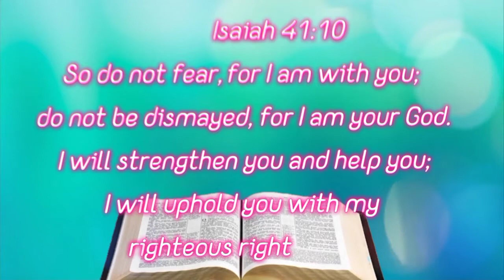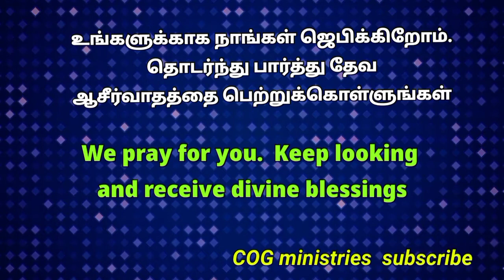Daily bible words English & Tamil 12-06-2021 இன்றைய வசனம் TODAY BIBLE VERSE பைபிள்வசனம்|churchofGod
இன்றையவேதவசனம்பைபிள்வசனம் bibieverceThis Church was build in 1950.We are conducting every Sunday mass : timing 9.00 am - 11.00 am and evening : 4.00 pm-8.00 pm and Monday-Saturday morning prophetic payer words at 4.00 am - 6.00 am .Prayer services at Monday-Saturday at 4.00 pm - 6.00 pm. We are doing children ministries, weekly Sunday classes for children, monthly once Youth meeting, We are providing Foods in every Sunday after the prayer services. people are coming to our church to prayer for their needs. Business man are also coming to our for their improvements in their Business and they are get gaining. We are conducting home meeting. We are conducting village Gospel ministries. Every thursday we are conducting Bible study. Every Friday we are conducting Fasting Prayer. Every Saturday we are conducting Preparation for Sunday meeting at 6.30 pm - 7.30 pm. We are conducting Conventional Prayers. Every year we are conducting VBS Programs at May.

Follow Us On : ShareChat ( Official ) - ISRAEL ABRAHAM MINISTRY - ( Official )